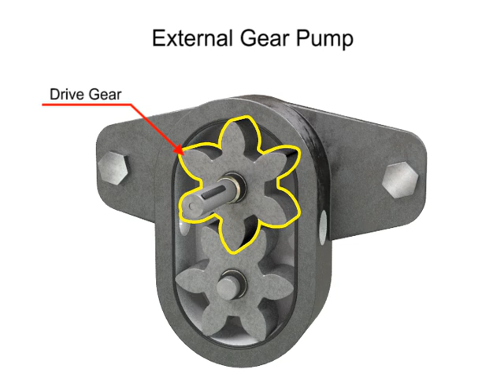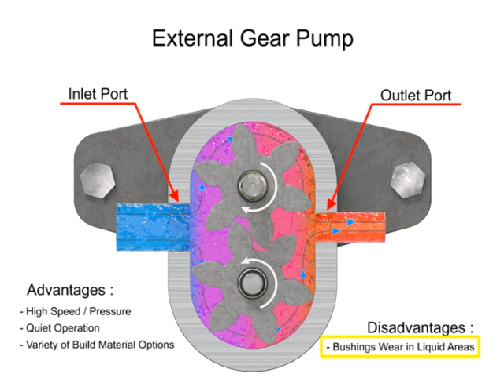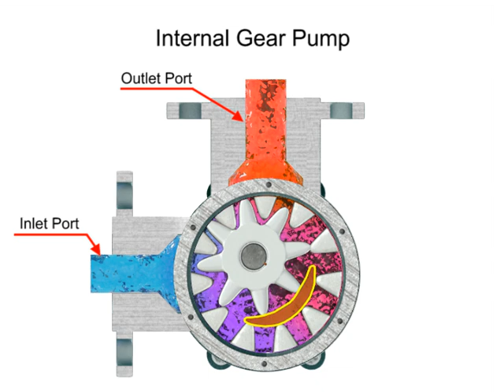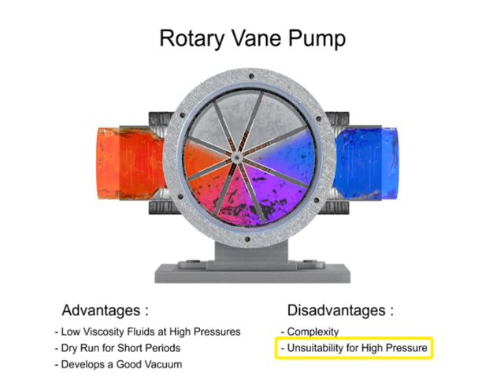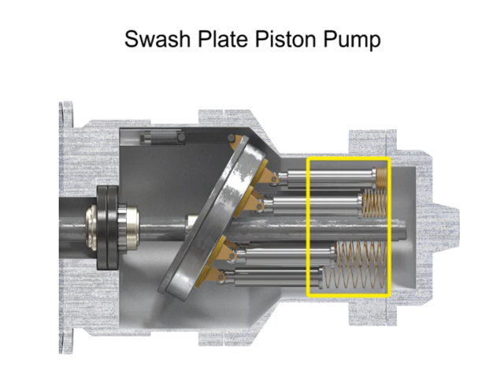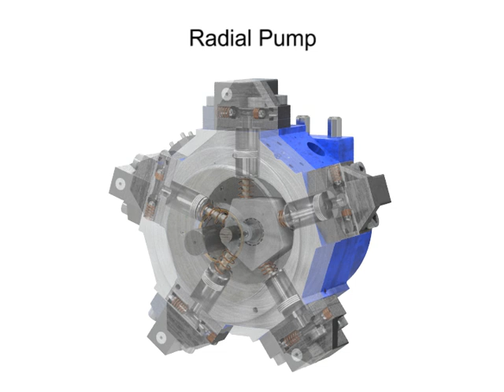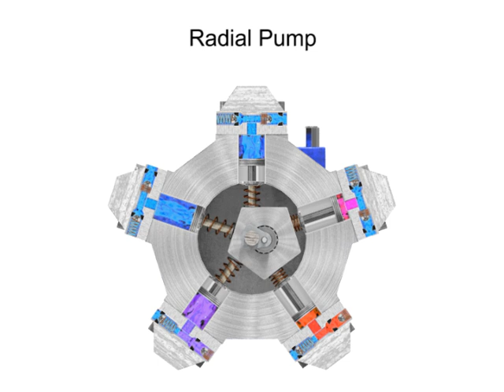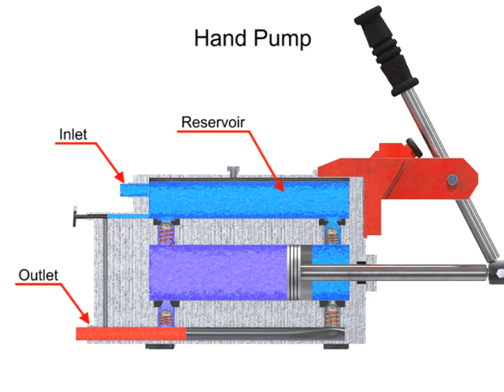Types of Hydraulic Pumps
Learn about the different types of hydrualic pumps: rotary vane pumps, piston pumps, hand pumps and radial pumps.